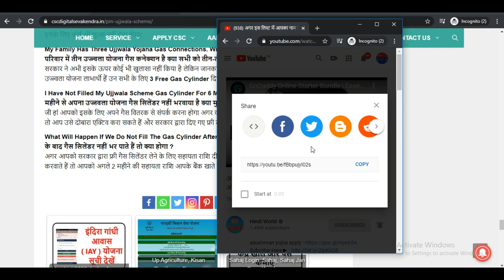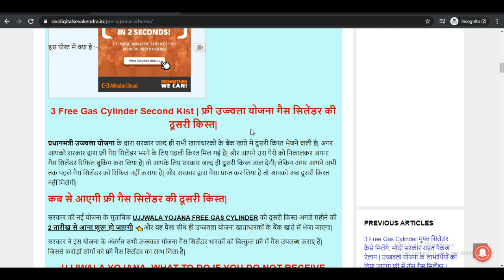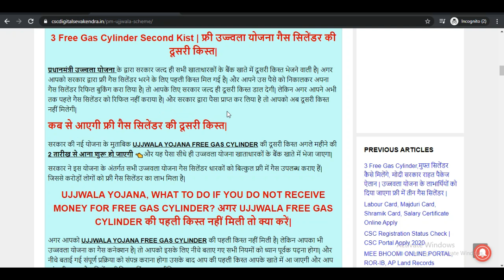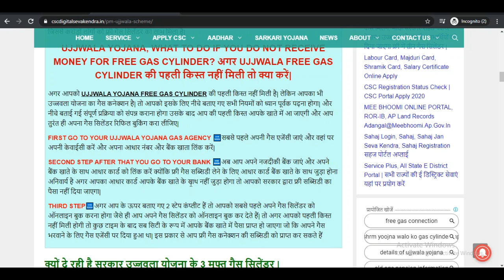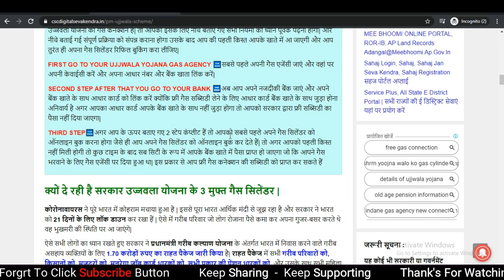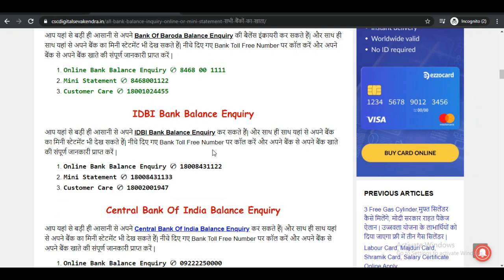फ्री उज्ज्वला योजना गैस सिलेंडर की दूसरी किस्त किस तारीख को आएगी | Ujjwala Yojana Second Installment